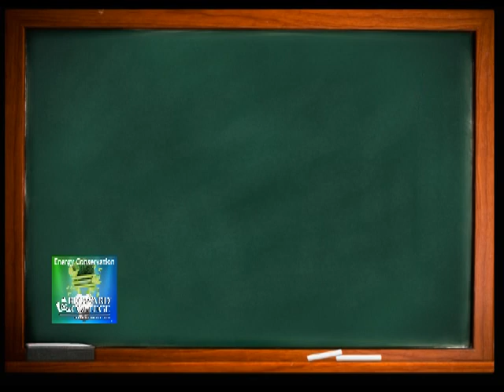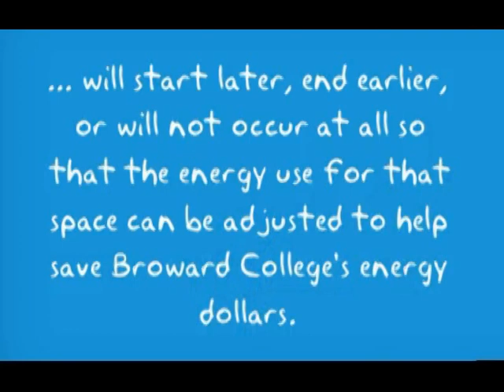Tom Olliff's Energy Conservation Message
This short video message from Tom Olliff, Senior Vice President of Administration at Broward College, talks about some ways the college is saving energy dollars and how its employees can help.

Transcript below (written by Susyn Stecchi):
"I'm Tom Olliff. Broward College's leadership team supports its Energy Conservation Program, and we are asking you to support energy conservation, too. We are starting to fine-tune the turn-on and turn-off times of the air conditioning. Our systems reach their set temperatures within 30 minutes, so we won't be turning them on as early in the day as we used to, which will result in our saving energy dollars. You can help save energy at Broward College by letting Facilities know if a scheduled event that uses energy has changed. Athletic events, classes, special events -- anything where air conditioning or exterior lights were requested. If the class is cancelled for the day, let Facilities know. If the game is postponed, let Facilities know. If the special event is going to start later or finish earlier or not occur at all -- well, you get it -- let Facilities know. They will adjust the energy use for that space to save Broward College's energy dollars. Energy dollars saved converts into education dollars and also reduces Broward College's carbon footprint. Thank you for supporting the Energy Conservation Program."